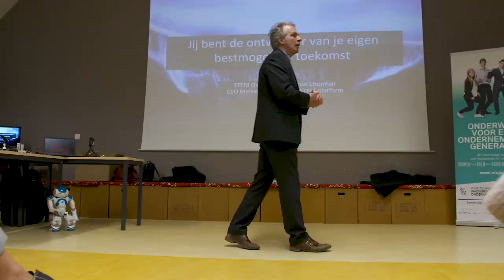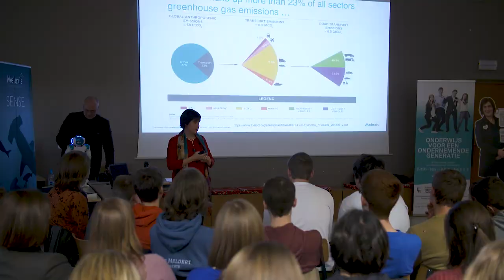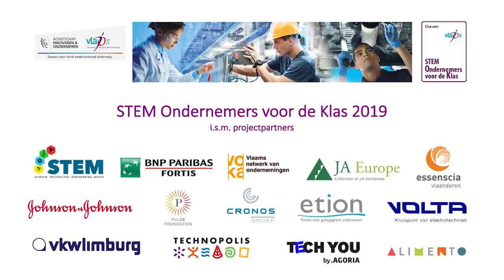STEM Entrepreneurs in Front of the Classroom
Our president Françoise Chombar kicked off the “STEM-entrepreneurs in front of the classroom” program together with Flemish Minister for Education, Hilde Crevits. The project, organized by Vlajo (Flemish Young Enterprises), aims to show students that a better future and a better climate are possible with science and technology. (Video in Dutch - English subtitles available)